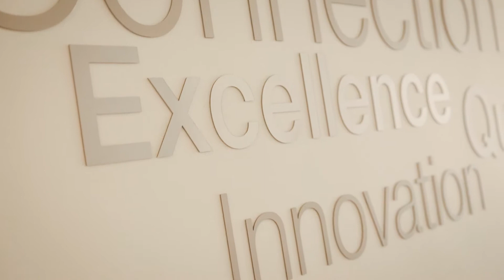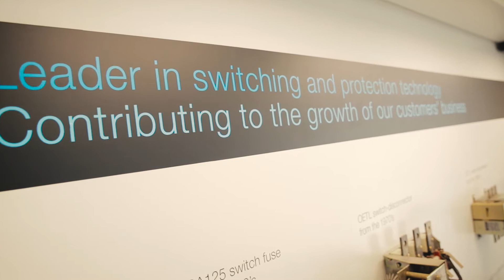Kokemuksia johtamiskoulutuksesta – Martti Taimisto, ABB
Vaasan yliopiston Executive Education on johtamisen ja organisaatioiden kehittämisen sekä liiketoimintaosaamisen valmentaja, kouluttaja ja asiantuntija. Koulutuksemme tarjoavat loistavat mahdollisuudet henkilökohtaiseen kehittymiseen, verkostoitumiseen ja yliopistolliseen jatkokoulutukseen. Executive MBA -ohjelmassamme voit syventyä esimerkiksi myynnin, HR:n, urheilujohtamisen, hankintatoimen tai riskienhallinnan ja turvallisuuden opintokokonaisuuksiin.